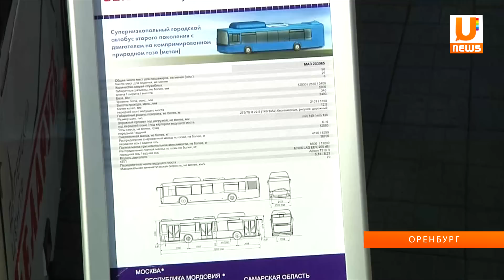Оренбуржцы тестируют новые белорусские автобусы.